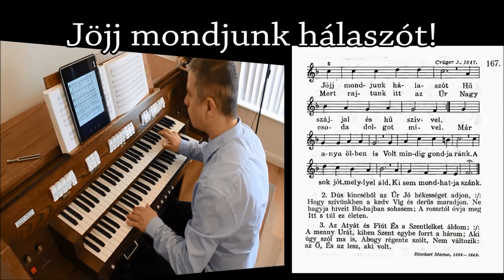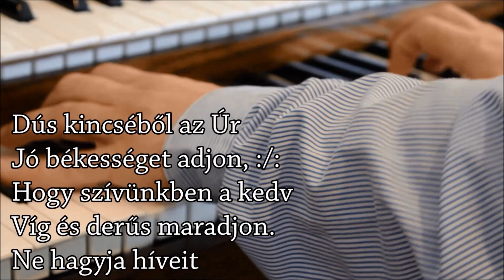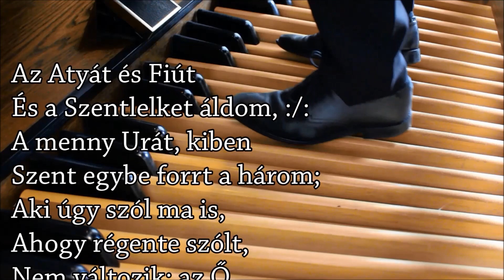167. dicséret: Jöjj, mondjunk hálaszót Hű szájjal és hű szívvel! - Orgona, ének: Szabó Csaba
„Jó nékem, hogy megaláztál, azért hogy megtanuljam a rendelésedet.” Zsolt 119,17
Magyarországi Református Énekeskönyv 167.,
Egyetemes Református Énekeskönyv 412. dicsérete.